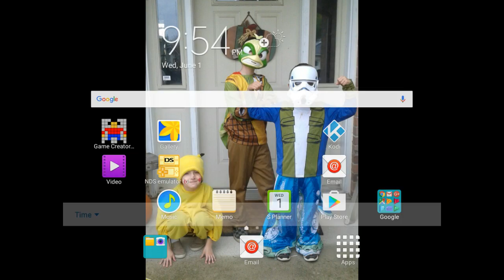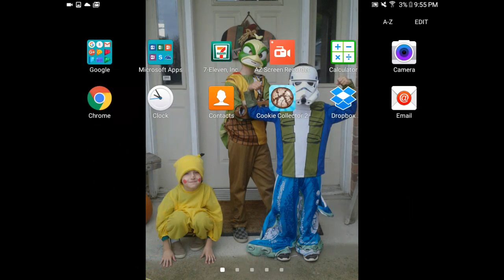Vote For A New Logo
We Vote For A New Logo